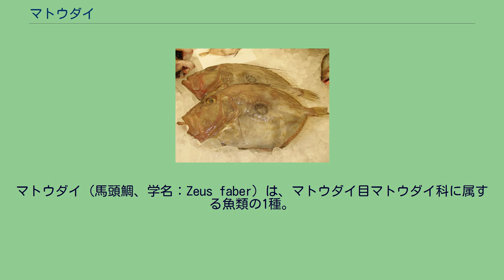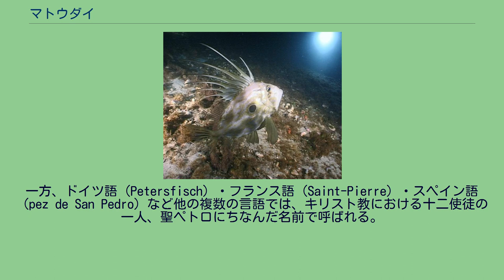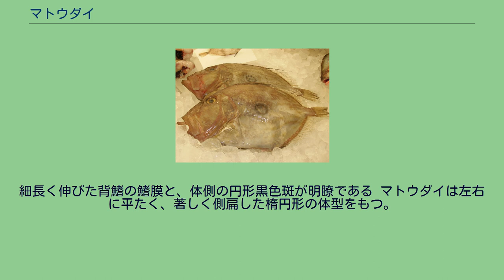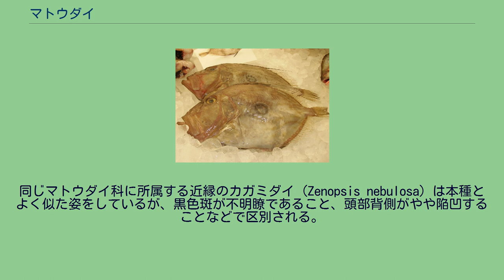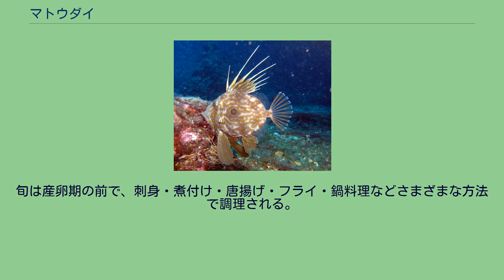マトウダイ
マトウダイ（馬頭鯛、学名：Zeus faber）は、マトウダイ目マトウダイ科に属する魚類の1種。
口が前に伸びて馬面になるが、体側面に弓道の的のような特徴的な黒色斑をもち、マトダイ（的鯛）などとも呼ばれる。
地方名に、カガミダイ（福島県、千葉県）、ハツバ（千葉県小湊）、カネタタキ（新潟県、愛媛県宇和島市）、クルマダイ(新潟県、富山県、石川県、福井県)、モンダイ（石川県能登町宇出津）、バト（福井県）、バトウ（京都府与謝郡、島根県）、ツキノワ（鳥取県）、オオバ（山口県萩市）、ホンマト（愛知県豊橋市）、マトウオ（和歌山県太地）、マトハギ（和歌山県串本）、マトウ（兵庫県）、ワシノイオ（福岡県）などがある。
漢名は「海魴」、別名に遠東海魴、日本的鯛、月亮魚などがあり、英語のdoryに基づく多利魚という言い方もある。
本種は英語で「John dory」と呼ばれるがその起源ははっきりわかっておらず、フランス語の「jaune d'orée（黄色い辺縁をもつもの）」など、由来については諸説ある。
一方、ドイツ語（Petersfisch）・フランス語（Saint-Pierre）・スペイン語（pez de San Pedro）など他の複数の言語では、キリスト教における十二使徒の一人、聖ペトロにちなんだ名前で呼ばれる。
聖ペトロは貢物のお金をマトウダイの口から取り出したとする伝承があり、本種の黒色斑はこのときにつけられた聖ペトロの指紋に見立てられている。
また、英語でも的に見立てた「target perch」という別名もある。
マトウダイは西部太平洋・地中海・インド洋・東部大西洋に分布する海水魚である。
日本の近海にも多く、本州中部から東シナ海にかけての沿岸域に生息する。
温暖な海の海底付近で暮らす底生魚で、群れは作らず単独で遊泳していることが多い。
通常の食性は魚食性で、ときおり甲殻類や頭足類を捕食する。
産卵は冬から春にかけて行われ、具体的な時期は地域によって異なる。
卵は分離性浮性卵で、仔魚および稚魚は浅い海で成長した後、次第に水深50-150mの深みに移行する。
成長は比較的遅く、性成熟には4年を要することもある。
海底近くを遊泳するマトウダイ。
細長く伸びた背鰭の鰭膜と、体側の円形黒色斑が明瞭である マトウダイは左右に平たく、著しく側扁した楕円形の体型をもつ。
全長40cmほどの個体が多いが、最大では90cmにまで達する。
口は大きく斜め上向きで、前方に素早く突き出すことができ、そうやって餌をとらえる。
稚魚の体はほぼ円形で、黒色～褐色の不規則な縦縞をもつ。
体の両側面には明瞭な縁取りをもつ円形の黒色斑が存在し、本種の大きな特徴となっている。
眼に似ていることから眼状斑とも呼ばれ、幼魚のときは鮮明だが成魚になるとやや不鮮明になる。
同じマトウダイ科に所属する近縁のカガミダイ（Zenopsis nebulosa）は本種とよく似た姿をしているが、黒色斑が不明瞭であること、頭部背側がやや陥凹することなどで区別される。
背鰭の棘条は9-11本で、前方部の鰭膜は糸状に細長く伸びる。
背鰭軟条は22-24本で、臀鰭は4本の棘条と20-23本の軟条で構成される。
鱗は微小で、皮膚に埋もれる。
市場に並ぶマトウダイ。
本種は世界各地で食用にされ、特に地中海沿岸とオーストラリアで珍重される マトウダイはいわゆる白身魚で、味が良いため日本を含む世界各地で食用として利用される。
旬は産卵期の前で、刺身・煮付け・唐揚げ・フライ・鍋料理などさまざまな方法で調理される。
肝も大きいため食用とされる。